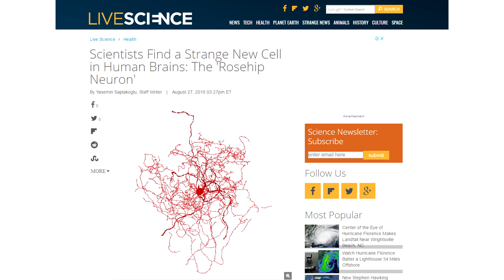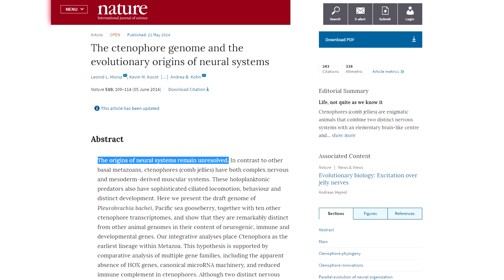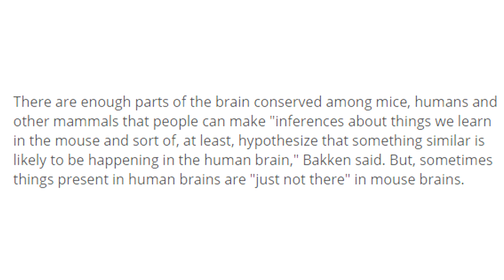New Cell Discovered in Human Brains.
This is Peet from the FreedomInGod YouTube channel.

So the three-pound human brain is the most complex and least-understood biological structure in the known universe. Scientific research regarding this incredibly intricate organ will never end.

In fact, a new discovery in the field of human brain micro-anatomy was recently made. Scientists discovered a nerve cell called a rosehip neuron—because of its bushy appearance. These cells comprise about ten percent of the neocortex: which is the area of the brain involved with higher-order brain functions such as sensory perception (hearing and seeing), language, and cognition.